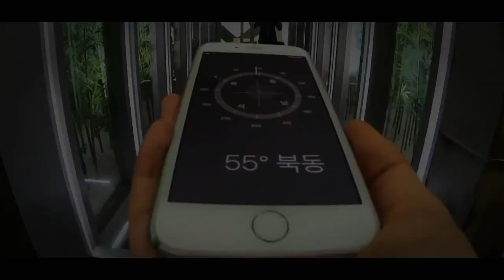Gil Oh Sol x Jang Sun Kyeol - fall in love with me | clean with passion for now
Gil Oh Sol and Jang Sun Kyul from Clean With Passion For Now! I've been meaning to make a video edit for this drama for a long time, but the editing took long and the timing was never right. Still, here it is! :)

The song used in the video: Dodie - Would You Be So Kind